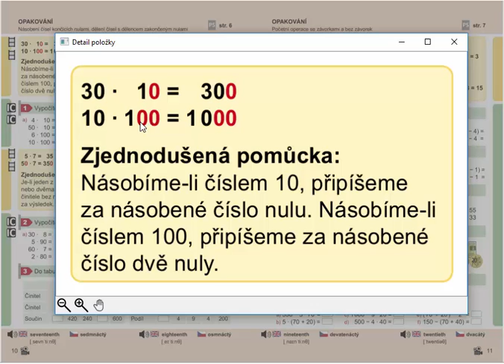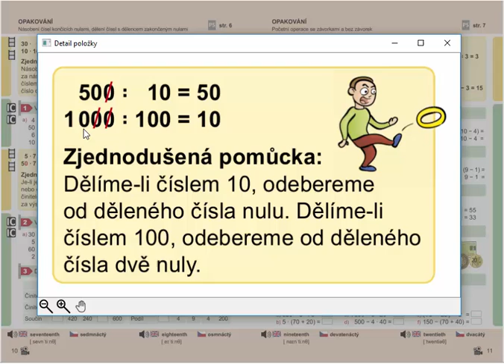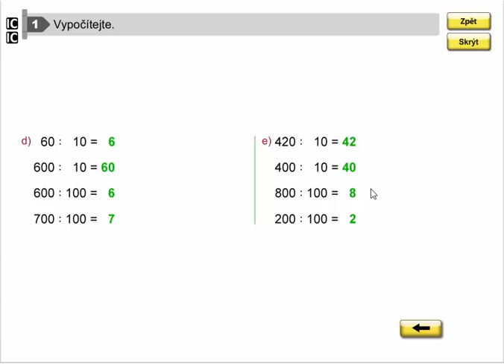Násobení a dělení (10, 100) Matýskova matematika pro 4.ročník, 1. díl, str. 10, cv. 1